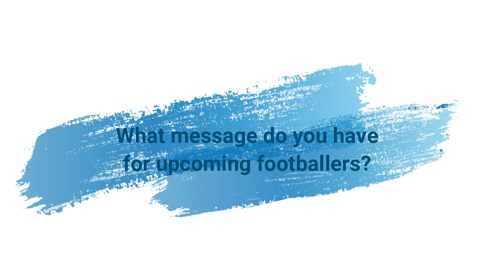Speed drills at home and interview with Joslin Kamatuka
Speed drills that will  assist you to increase your speed as an athlete.
Short interview with Namibian international football player Joslin Kamatuka. Sharing his experience of what it takes to become a professional footballer and sharing a message for the upcoming footballers .

Speed drills
5 meter sprint
10 meter sprint
20 meter sprint
in and out with 10 meter sprint
around the cone with 10 meter sprint
lateral jump with control and 10 meter sprint
zig zag sprint

Watch video for repetitions of each drill.